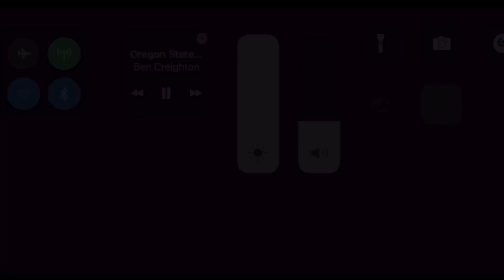THE GARY PAYTON II STORY !!FROM BEING COUNTED OUT HIS WHOLE LIFE TO TO MAKING IT TO NBA